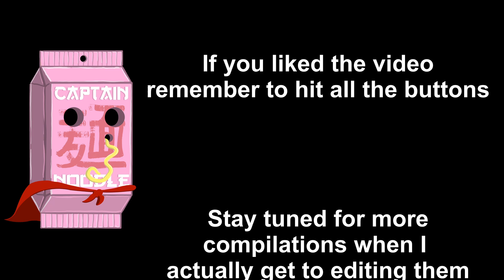September Monthly Madness 2022 - Shorts Compilation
LATE LATE LATE LATE LATE!!!

Credit music: Spring Rollin' by Harris Heller
Meteor Binge by Harris Heller
Night Market by Harris Heller